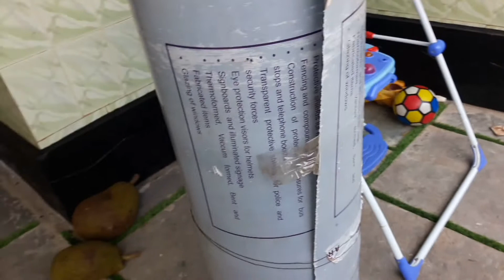wall covering with beautifull polycarbonate sheet by jaan vlogz.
For more details please comment.